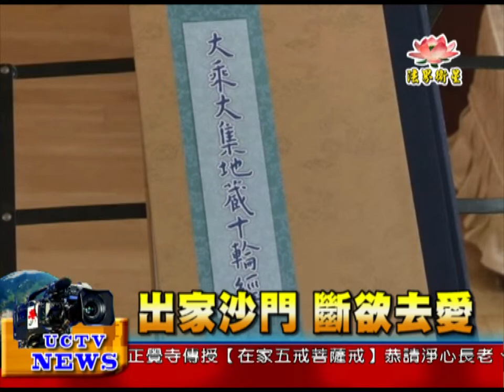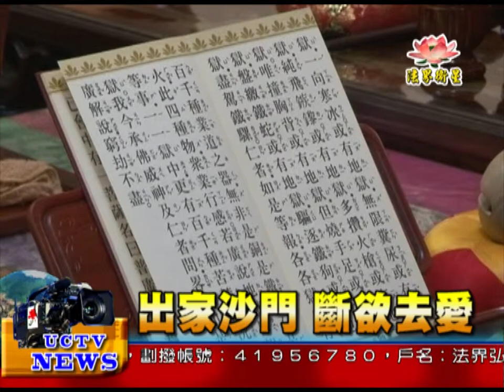法界新聞》 20150118出家沙門 斷欲去愛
法界新聞》
受訪者：兆佛山夢幻寺住持 永明法師
各個宗教包括佛教、道教、基督教等都有出家人，是因為修行要到達一個極致，一定要斷欲。